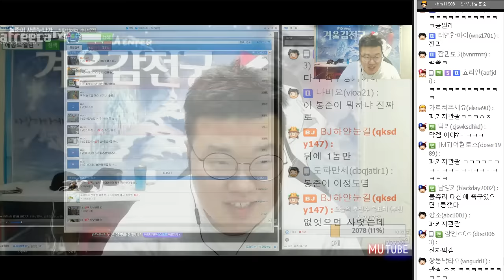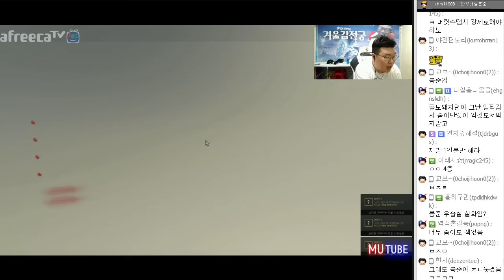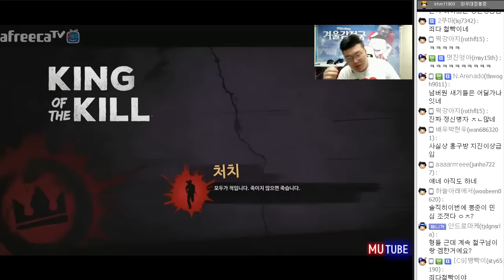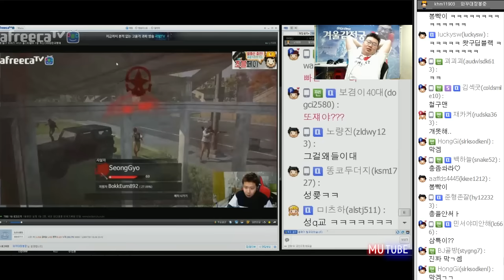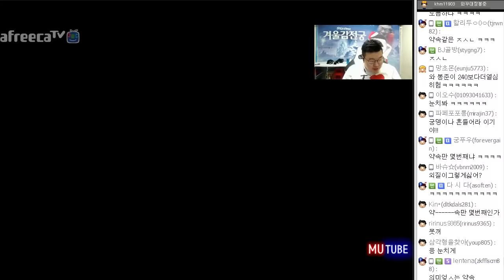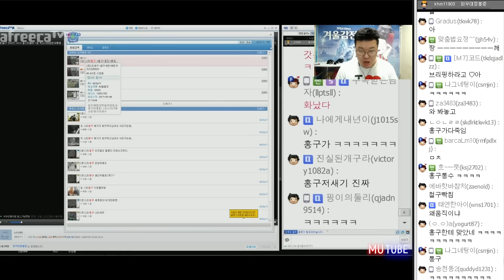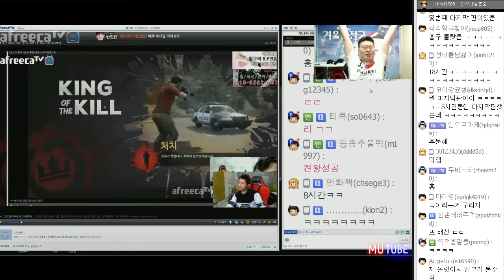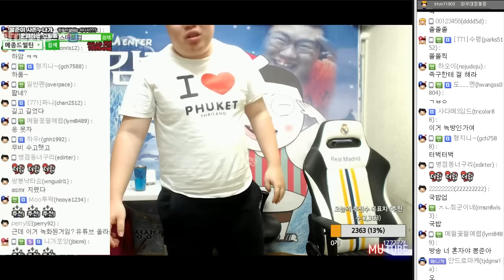H1Z1 개노답 네얼간이+눈길神 마지막 7부★ 켠김에 1등까지? (17.02.06 #17) 봉준x철구x눈길x홍구x흥민 하이즈 King Of The Kill